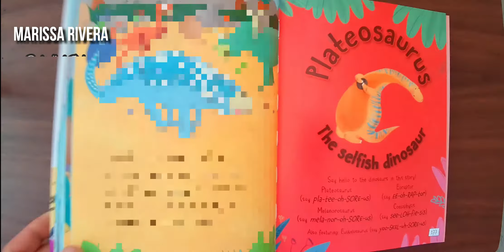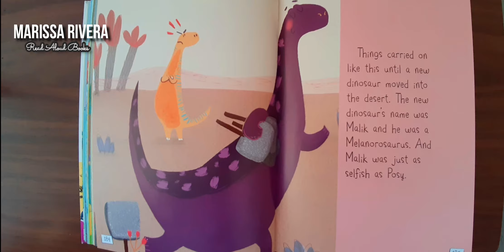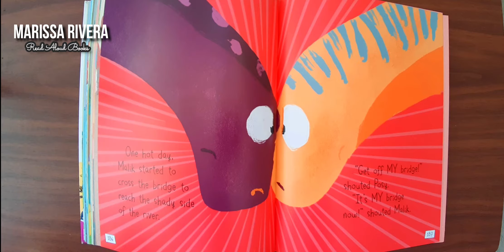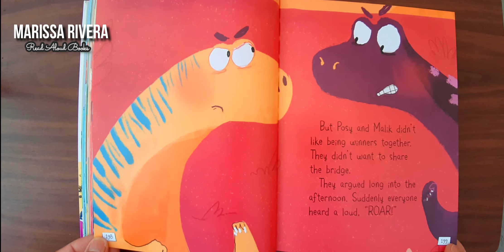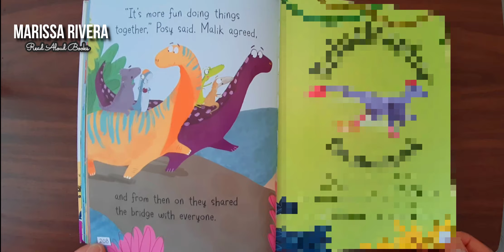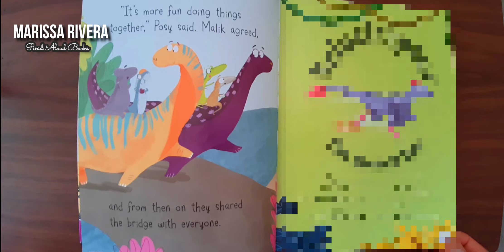READ ALOUD BOOK: DINOSAUR STORIES | PLATEOSAURUS THE SELFISH DINOSAUR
DINOSAUR STORIES | PLATEOSAURUS THE SELFISH DINOSAUR
Published by Miles Kelly Publishing Ltd.
Written by Katherine Veitch and Fran Bromage
Illustrated by Catalina Echeverri

immediately.